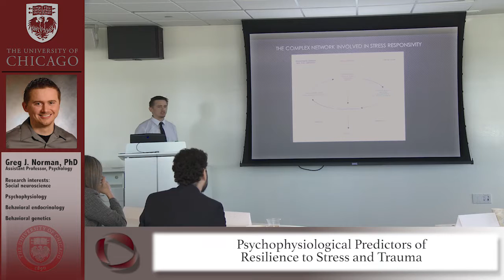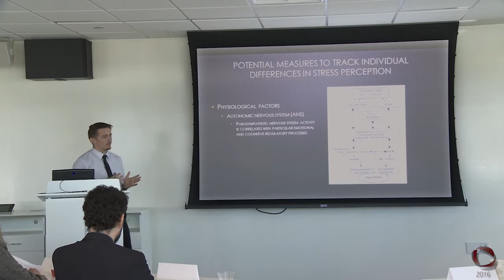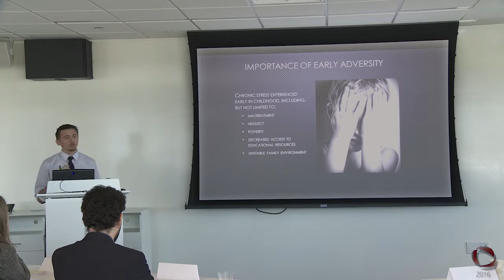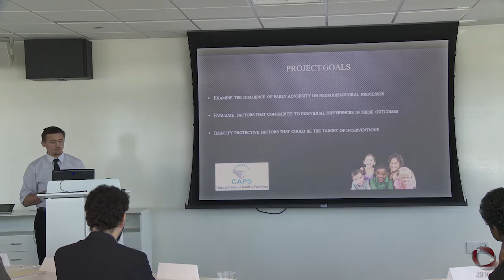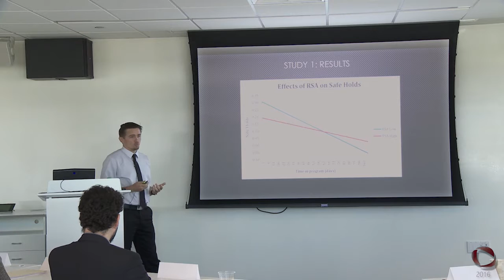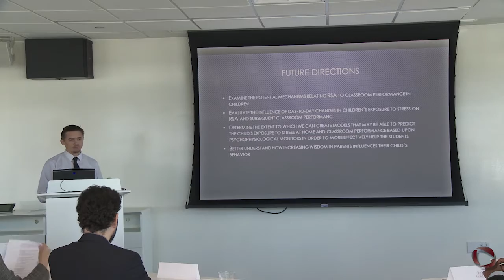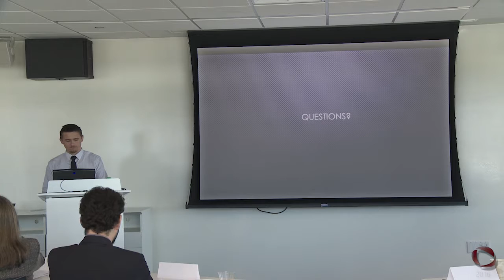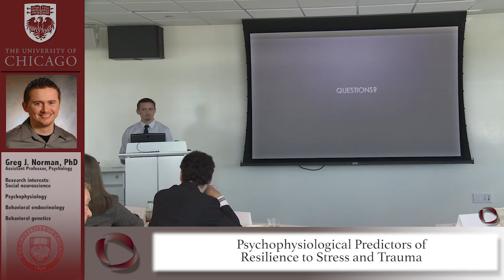Center for Practical Wisdom Research Forum: Greg Norman July 2016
"Psychophysiological Predictors of Resilience to Stress and Trauma" presentation by Greg Norman, Assistant Professor of Psychology from the University of Chicago at the University of Chicago Center for Practical Wisdom inaugural wisdom research forum in July 2016